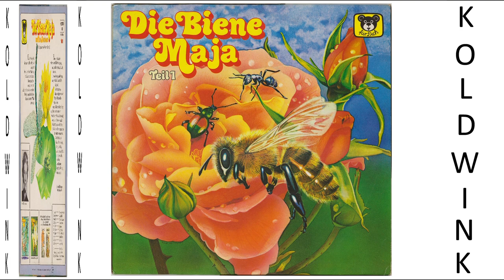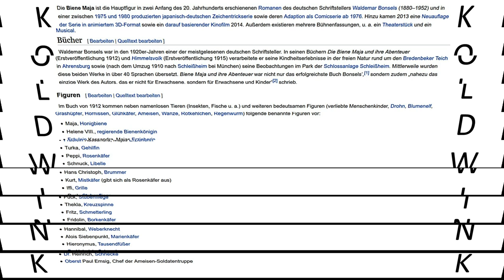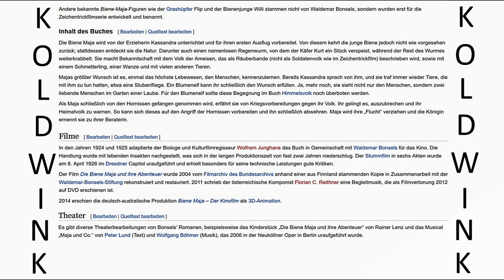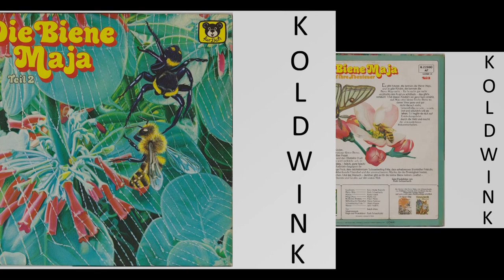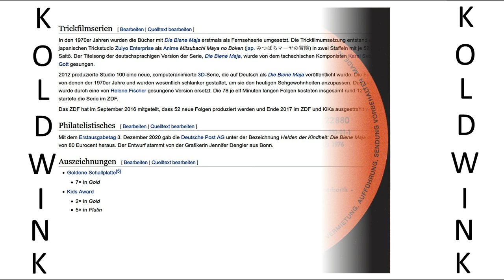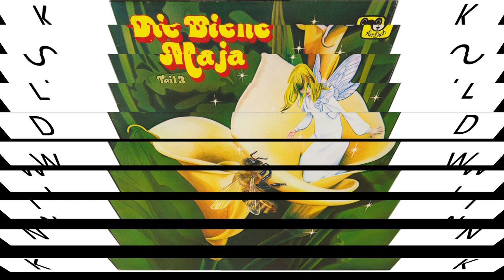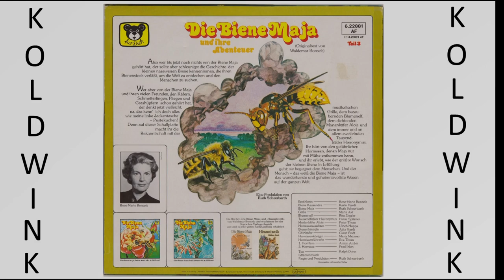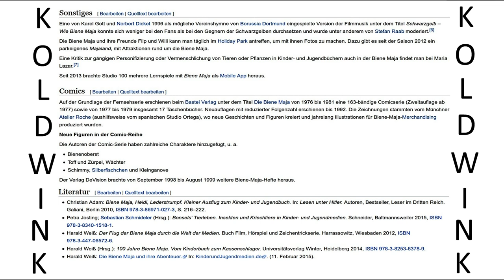DIE BIENE MAJA UND IHRE ABENTEUER, 1. BIS 3.TEIL (1976) (TELDEC) (FÜR DICH)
Rollenbesetzung:
- Erzählerin (Rose-Marie Bonsels)
- Biene Kassandra (Karin Hardt)
- Biene Maja (Ruth Scheerbarth)
- Käfer Peppi (Heinz Spitzner)
- Grille Iffi (Maria Axt)
- Libelle Schnock (Katja Nottke)
- Grashüpfer (Dietrich Frauboes)
- Ameise (Maria Meixner)
- Eine Biene (Eva Thom)
- Eine Drohne (Armin Amler)
- Mücke (Karin Hardt)
- Fliege Puck (Maria Axt)
- Weberknecht Hannibal (Heinz Spitzner)
- Schmetterling Fritz (Ulrich Hoppe)
- Wanze (Julia Anders)
- Grille (Maria Axt)
- Blumenelf (Rita Ziegler)
- Tausendfüßler Hieronymus (Heinz Spitzner)
- Marienkäfer Alois (Peter Thom)
- Hornissenwächter (Ulrich Hoppe)
- Bienenkönigin (Julia Hardt)
- Glühkäfer (Claus Feldt)
- Hornissenkönigin (Maria Meixner)
- Hornissenführerin (Eva Thom)
- 1. Hornisse (Armin Amler)
- 2. Hornisse (Fred Ihlen)

1. Gitarre und Gesang:
- Katja Nottke
Ton, Gitarrenmusik:
- Ralph Denn
Regie und Produktion:
- Ruth Scheerbarth

Die Biene Maja ist die Hauptfigur in zwei Anfang des 20. Jahrhunderts erschienenen Romanen des deutschen Schriftstellers Waldemar Bonsels (1880–1952) und in einer zwischen 1975 und 1980 produzierten japanisch-deutschen Zeichentrickserie sowie deren Adaption als Comicserie ab 1976. Hinzu kamen 2013 eine Neuauflage der Serie in animiertem 3D-Format sowie ein darauf basierender Kinofilm 2014. Außerdem existieren mehrere Bühnenfassungen, u. a. ein Theaterstück und ein Musical.

Bücher:
Waldemar Bonsels war in den 1920er-Jahren einer der meistgelesenen deutschen Schriftsteller. In seinen Büchern Die Biene Maja und ihre Abenteuer (Erstveröffentlichung 1912) und Himmelsvolk (Erstveröffentlichung 1915) verarbeitete er seine Kindheitserlebnisse in der freien Natur rund um den Bredenbeker Teich in Ahrensburg sowie (nach dem Umzug 1910 nach Schleißheim bei München) seine Beobachtungen im Park der Schlossanlage Schleißheim. Mittlerweile wurden diese beiden Werke in über 40 Sprachen übersetzt. Biene Maja und ihre Abenteuer war nicht nur das erfolgreichste Buch Bonsels’, sondern zudem „nahezu das einzige Werk des Autors, das er nicht für Erwachsene, sondern für Erwachsene und Kinder“ schrieb.
Figuren

Andere bekannte Biene-Maja-Figuren wie der Grashüpfer Flip und der Bienenjunge Willi stammen nicht von Waldemar Bonsels, sondern wurden erst für die Zeichentrickfilmserie entwickelt und benannt.

Inhalt des Buches:
Die Biene Maja wird von der Erzieherin Kassandra unterrichtet und für ihren ersten Ausflug vorbereitet. Von diesem kehrt die junge Biene jedoch nicht wie vorgesehen zurück; stattdessen entdeckt sie die Natur. Darunter auch einen namenlosen Regenwurm, von dem der Käfer Kurt ein Stück verspeist, während der Rest des Wurmes weiterkrabbelt. Sie macht Bekanntschaft mit dem Volk der Ameisen, das als Räuberbande (nicht als Soldatenvolk wie im Zeichentrickfilm) beschrieben wird, sowie mit einem Schmetterling, einer Wanze und mit vielen anderen Tieren.